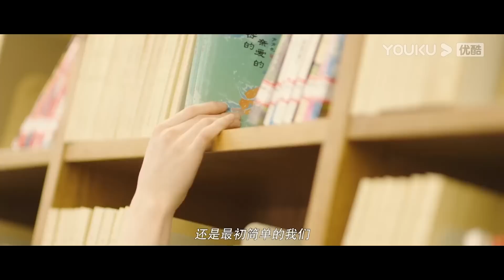"عزيزي"｜My Dearest｜الحلقة 12｜خه لاندو / تساو يوشن｜مسلسل حب｜YOUKU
【عزيزي】التقى الرسام الشاب شيانغ يان، الذي كان قد خرج للتو من البرج العاجي وتوق إلى حياة زوجية سعيدة، بشكل غير متوقع مع لين هينغيو، وهو طبيب أسنان ناجح كان يدافع دائمًا عن العزوبة. وبالصدفة، أصبح الاثنان رفيقين في الغرفة، وعلى مدى فترة طويلة خلال فترة التعايش، ذاب قلب لين هينجيو الجليدي بدفء شيانغ يان. أدرك تدريجيًا حبه لشيانغ يان، واكتشف شيانغ يان أيضًا تدريجيًا أن رغبتها في الزواج كانت في الأساس رغبة في إقامة علاقة حميمة وموثوقة مع شريك. تغلب الاثنان على تقلبات الحب والوظيفة، وفهما تدريجيًا الجوهر الحقيقي للحب، وسارا أخيرًا جنبًا إلى جنب في الزواج.

الحلقات: 24
الممثلون: خه لاندو / تساو يوشن